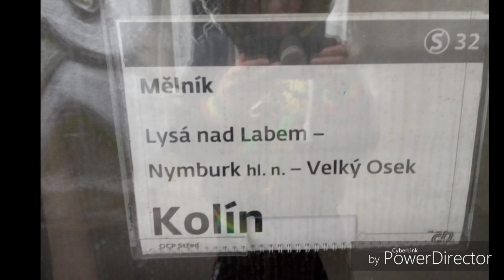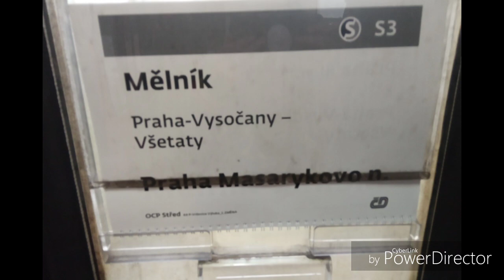Vlaky Mělník, ŽP a Neratovice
Děkuji za spolupráci Patrik vlak cz vlak a ŽP, Martin Ptacek a ŽP, Matěj vlaky ažd71, Jáchym Nový